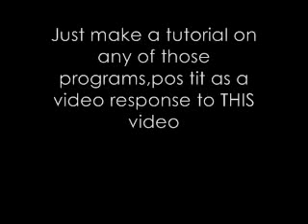SugarBubbleTutorials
Here's the channel link!Be sure to subscribe.We're sorry if you can't join.But we only need the best tuorial makers to do this.Not saying you're not best,it's just the quality,the instructions,and other things have to be clear.So yeah.

Programs you can make a tutorial on:

Sony Vegas
WMM
Photoshop CS3 & CS4
Paint.Net

What your tutorial should include;;
instructions on the sifficult areas of the tutorial
music(duhh!)
Well known program
Something that many people dont know how to do

What you can base it on;;
Icons
BG's for youtube
BG's for twitter
effects
colorings